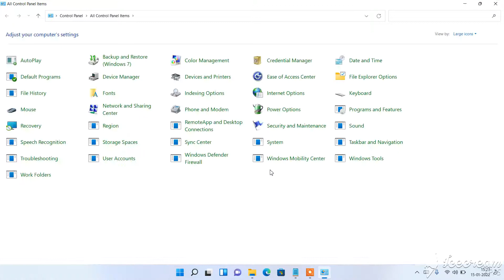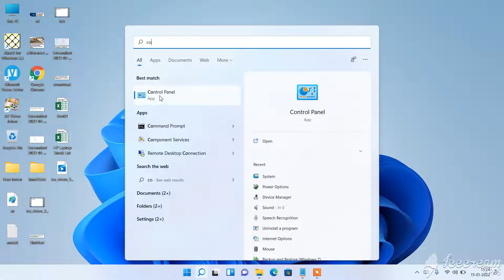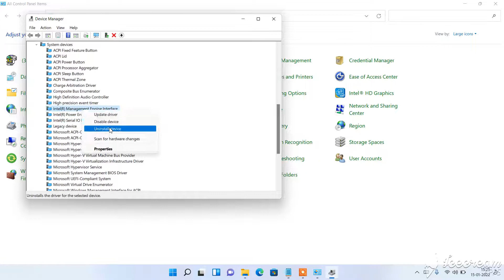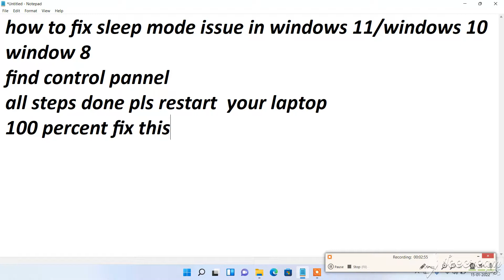how to fix sleep mode issue in windows 11